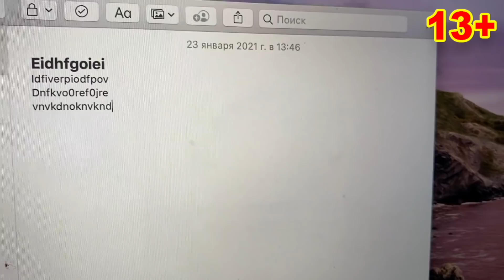Mr. Joe on Camaro Found Joystick in Trunk of Car & Conjured Zoo VS Elephant & Hippo & Gorilla 13+